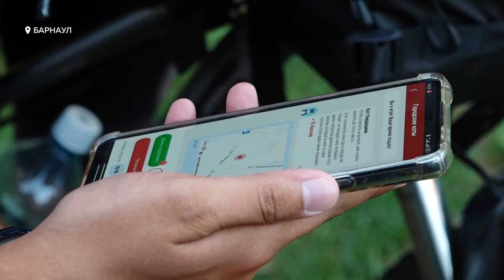"Городские коты" на великах лучше узнали историю Барнаула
Более 120 участников и у каждого за плечами несколько десятков километров на велосипеде по улицам Барнаула и разнообразие исторических локаций. Так велоигра «Городские коты» в минувшие выходные охватила всю краевую столицу. Как прошел квест – смотрите в следующем сюжете.